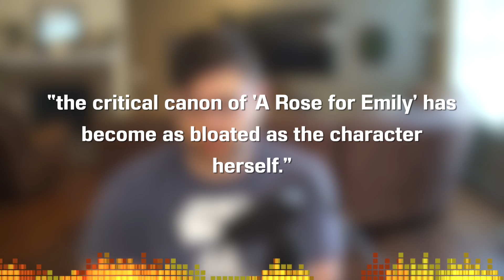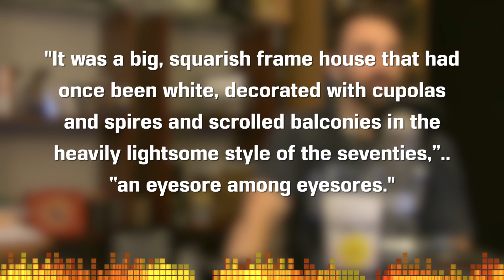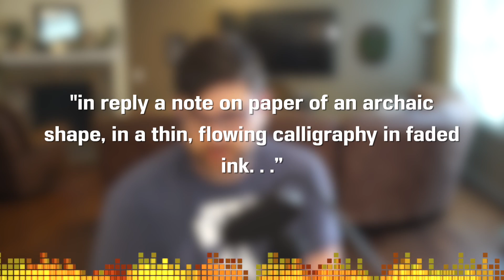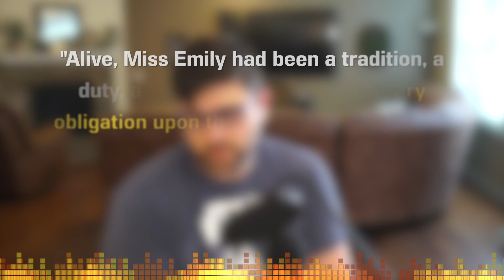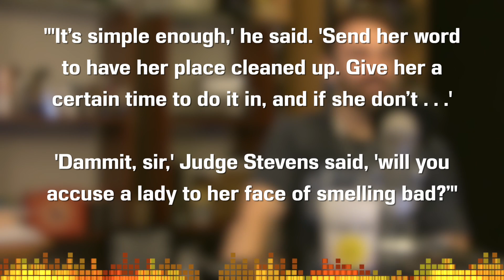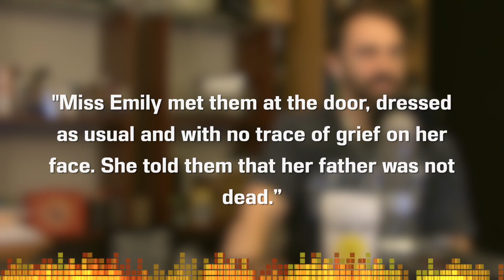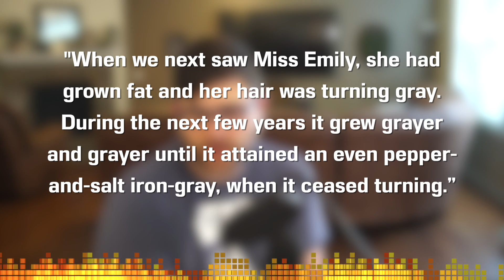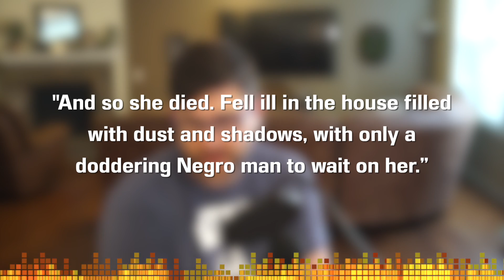A Rose for Emily by William Faulkner - Short Story Summary, Analysis, Review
Welcome to the CodeX Cantina where our mission is to get more people talking about books! This week we talk about the Southern Gothic class, "A Rose for Emily" by William Faulkner. Ask a professor what's the best place to start with Faulkner and you maybe this story. This piece has a lot of the Old South vs New South and Southern Belle Tropes as seen in many of Faulkner's work. The most fascinating part is the ending. I'm sure we all want the ending explained. Let's chat about it a bit today!

Table of Contents:
0:00 Introductions
0:56 Publication Info
2:22 Title Meaning
5:06 Plot and Analysis
29:45 Ratings and Wrap Up

Copyright Info
Song: Infinite
Artist: Valence